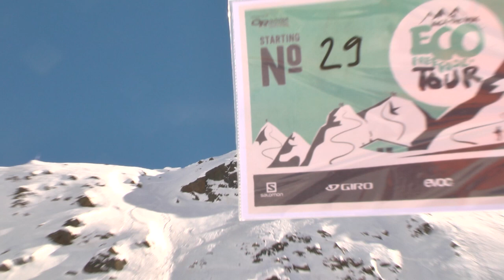Kick The Vik